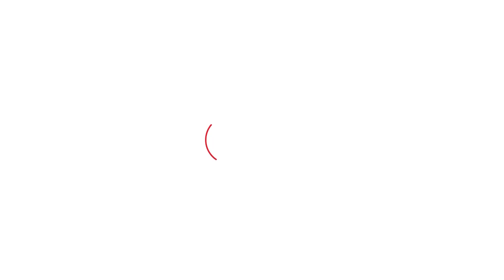Wrestlers Case : Vinesh Phogat ने खाप, किसान और राजनीतिक दलों से मांगा समर्थन| Haryana Tak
Vinesh Phogat ने खाप, किसान और राजनीतिक दलों से मांगा समर्थन